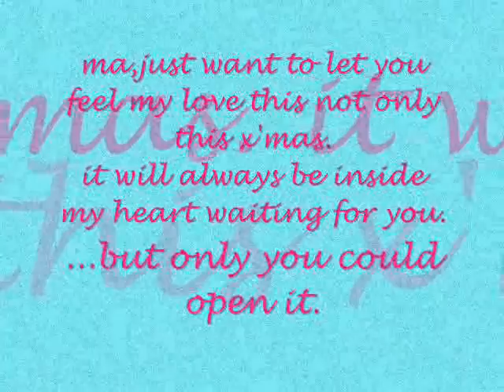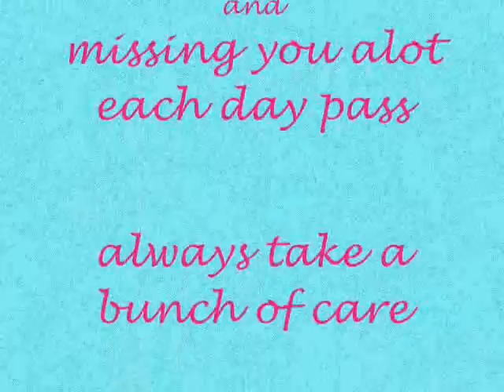one sweet day by MARIAH CAREY and BOYZ II MEN,arranged by albino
all i know every minute ,every seconds every day ..how to make you smile...and chance in you lips and hugs to give me strength...ilove and miss you ma .